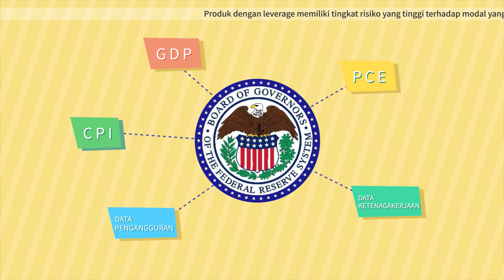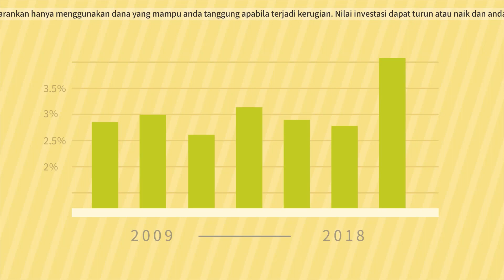4. Pengaruh Data Ekonomi terhadap Harga Emas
4.  Pengaruh Data Ekonomi terhadap Harga Emas

Apa saja faktor atau data ekonomi yang mempengaruhi kenaikan Emas?
Ketahui lebih lanjut mengenai Laju Inflasi, CPI dan PPI melalui video berikut

Next up: "Bagaimana Data Tenaga Kerja AS Mempengaruhi Harga Emas"
Klik tombol "CC" di sebelah setting untuk mengaktifkan subtitle di video ini.